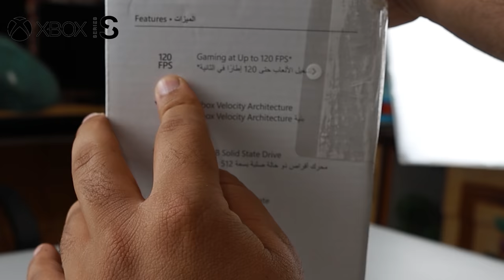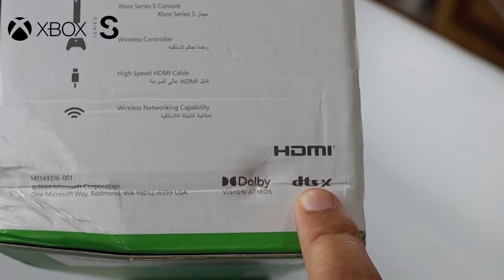Xbox Series S Unboxing and Review (Better than PS5)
Xbox Series S Review and Unboxing.